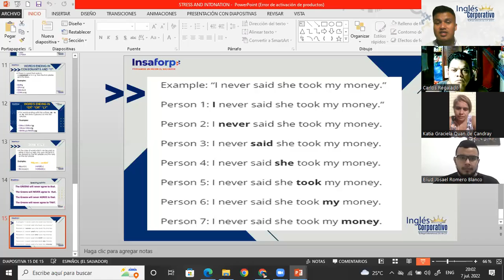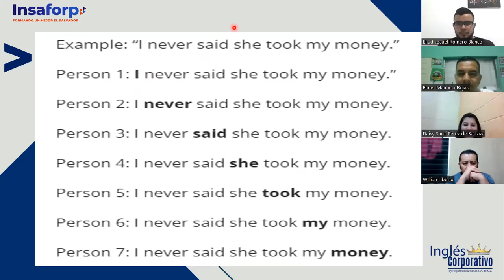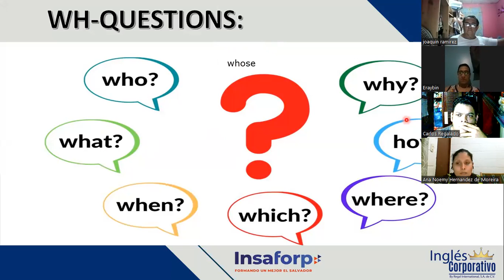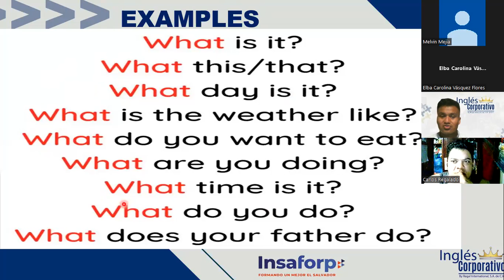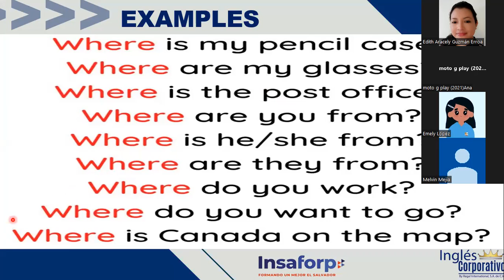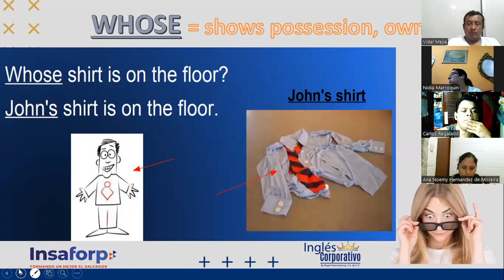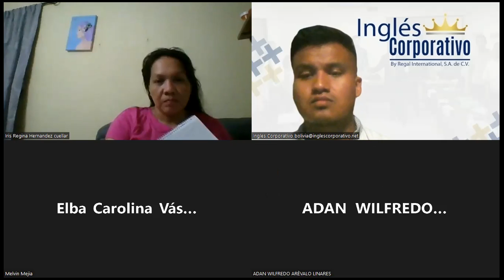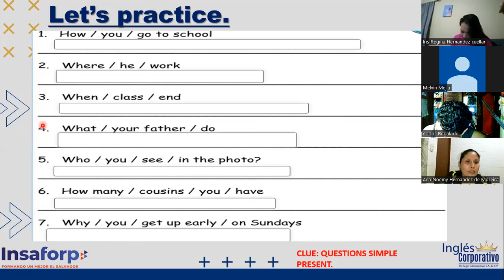Ingles Corporativo-07-07-2022- INTERMEDIO 2 "WH- QUESTIONS"